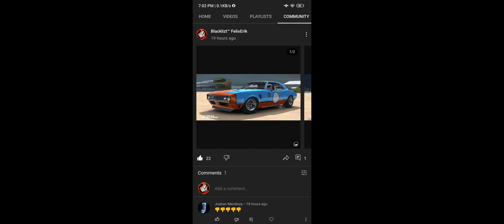Real Racing™ 3 | Is My Livery Design That Bad? 🥺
Real Racing™ 3
V.10.7.2.

To be honest, that's quite hurt me.. 🥲

1968 Chevrolet Camaro® Z/28™ Trans-Am (Racing)

⚠ Controls:
•Steering: Tilt B

📱 Device: 2021 XiaoMi 11T
•OS: Android 12, MIUI 13.0.1.0.
•Chipset: MediaTek MT6893 Dimensity 1200 5G (6㎚)
•RAM: 8㎇
•ROM: 256㎇
•GPU: Mali-G77 MC9
•Screen Size: 6.67 inches, 107.4 ㎠ (~85.1% screen-to-body ratio)